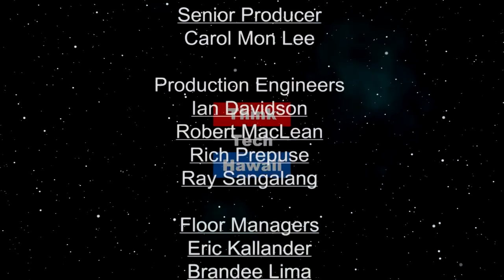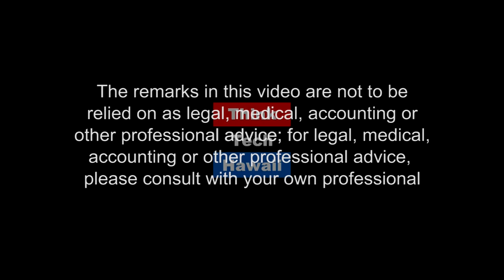Kahoolawe - a Sustainable Model for Hawaii's Future (Likable Science)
An exploration of the history of this unique Hawaiian island, and the challenges being faced by KIRC in restoring it. We focus on how using sustainable approaches and technologies supports both economic and cultural resilience.   The host for this episode is Ethan Allen.  The guest for this episode is Mike Naho'opi'i.